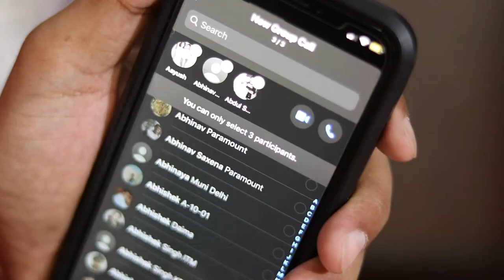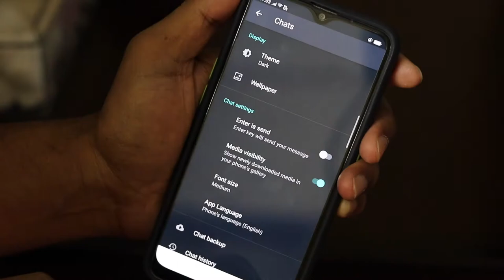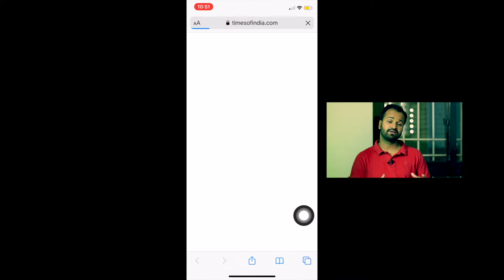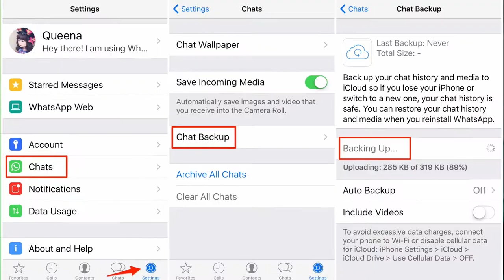WhatsApp New Features | Whatsapp Upcoming🔥 बारूद 🔥Features ! May 2020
🙏 Namashkar Fellows 🙏

Iss video mai aapse baat karne wala hoon Whatsapp New and Whatsapp Upcoming Features ke baare main !!

Explained :-
1. Whatsapp Latest features 2020
2. Whatsapp upcoming features
3. Whatsapp future updates and features
4. Whatsapp 8 people group call feature
5. Whatsapp Boomrang update
6. Whatsapp Stickers
7. Whatspp self destructing message feature
8. Whatsapp in app browser update
9. Whatsapp dark more in android
10. Whatsapp dark mode in ios
11. Whatsapp multiple device support i.e run one whatsapp on many phones without whatsapp web
12. Whatsapp cool features

Camera : Canon 80D
Mic : Snowball White/Clip Mic
Editor : Final Cut Pro X
Laptop : MacBook Pro
Sound Editor : Audacity

Namaskar Fellows 🙏